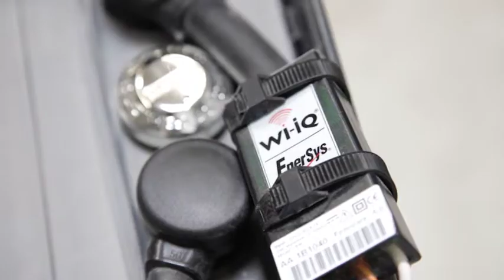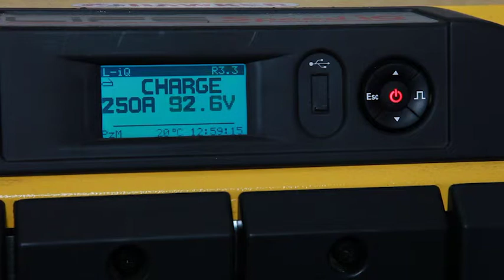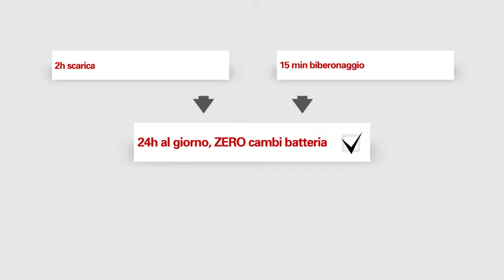Progetto EnerSys Picking Barilla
Progetto nel picking del magazzino Barilla di Parma.
Carrelli elevatori senza cambio batteria per 24h/6 giorni a settimana.